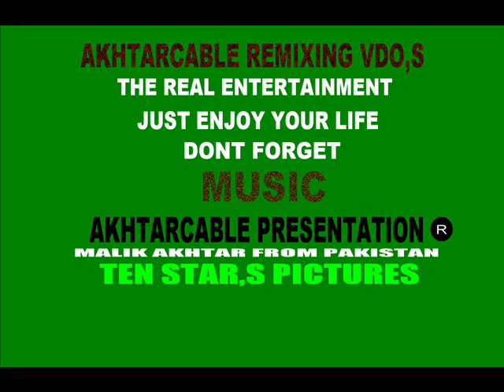KISS ME BABY 2 (AKHTARCABLE)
BEST TRULY GOOD